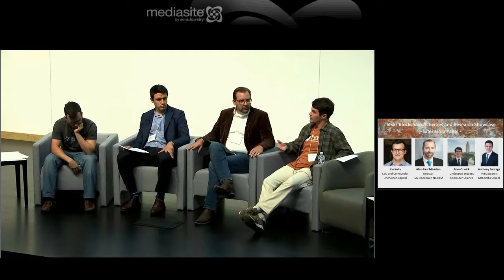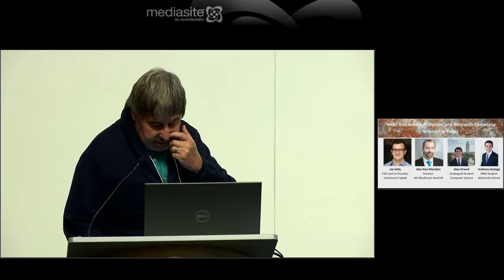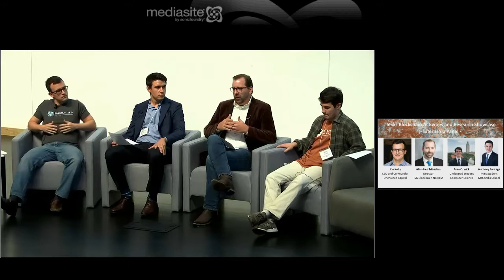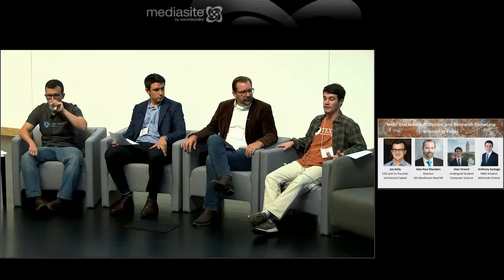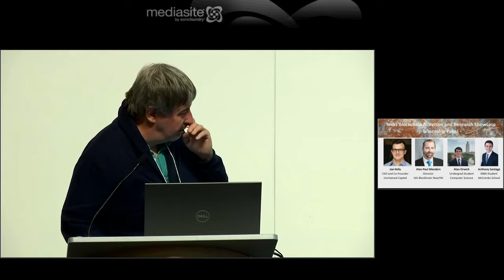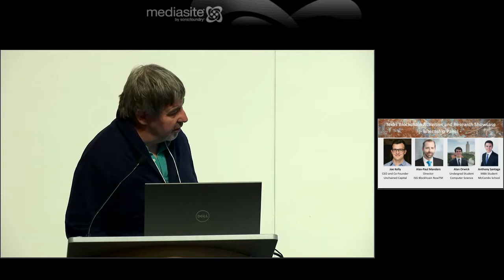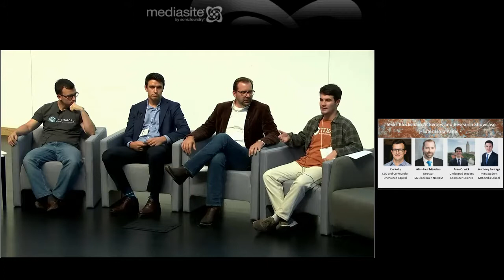Internship Panel at the 2018 Texas Blockchain Activities and Research Showcase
Anthony Santaga (MBA Student), Alan Orwick (CS Undergrad Student), Joe Kelly (Unchained Capital) and Alex-Paul Manders (ISG) discuss the role of internships within the blockchain space at the 2018 Texas Blockchain Activities and Research Showcase. This was moderated by Pete Harris of the Austin Blockchain Collective.